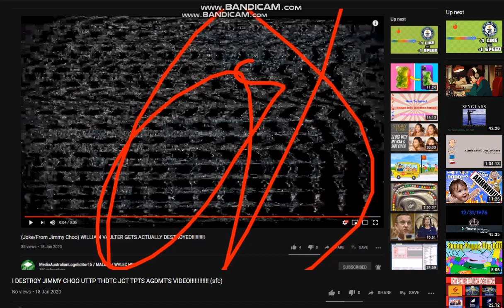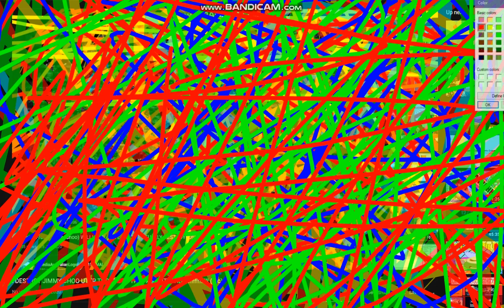(Joke/From Jimmy Choo) I DESTROY LOSERIAM DUMBTER'S VIDEO BACK!!!!!!!!!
WILLIAM FREAKING VAULTER, IF YOU AH WATCHING THIS, YOU AH DUMB BECAUSE YOU MADE A BAD VIDEOS AND DESTROYING MY VIDEO! I WILL CREAT AN IMPOSTOR OUT OF YOU NAMED "LOSERIAM DUMBTER"!
JOKE
Taken from Jimmy Choo UTTP THDTC JCT TPTS AGDMT 2020